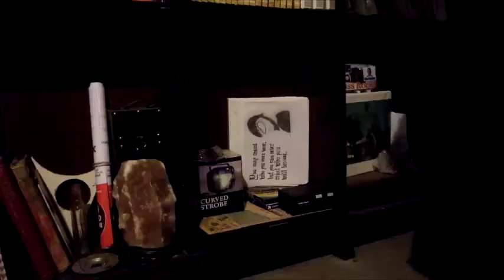A Dark Mystery Unveiled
When Imhotep is reminded of what happened when the world blew up on December 7th, 2018, he decides to investigate to find out if he was truly correct on his assumption as to why it happened. As it turns out, he only solved part of the puzzle.